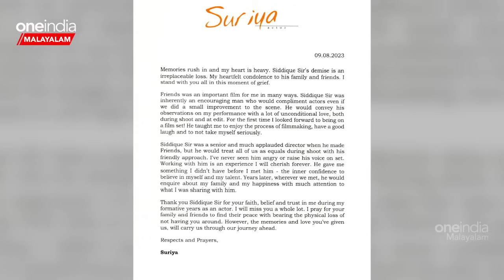തന്റെ പ്രിയ സംവിധായകന്റെ വീട്ടില്‍ ഓടിയെത്തി സൂര്യ, വീട്ടുകാരെ ആശ്വസിപ്പിക്കുന്ന കാഴ്ച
Watch Video: Actor Suriya visits Siddique’s family in Kochi, offers condolences | സംവിധായകന്‍ സിദ്ധിഖിന്റെ വിയോഗത്തില്‍ കുടുംബാംഗങ്ങളെ ആശ്വസിപ്പിച്ച് നടന്‍ സൂര്യ. കൊച്ചി കാക്കനാടുള്ള സിദ്ധിഖിന്റെ വീട്ടിലെത്തിയാണ് സൂര്യ അനുശോചനം രേഖപ്പെടുത്തിയത്. കുടുംബത്തോടൊപ്പം അല്‍പസമയം ചെലവഴിച്ചാണ് സൂര്യ മടങ്ങിയത്‌